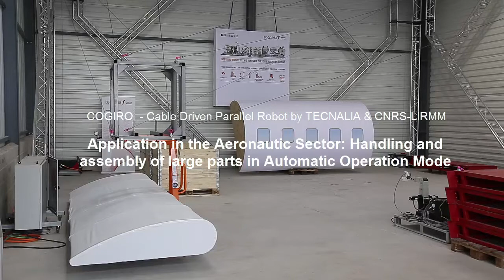COGIRO. Cable Driven Parallel Robot (Large parts assembly)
Application in the Aeronautic Sector: Handling and assembly of large parts in Automatic Operation Mode